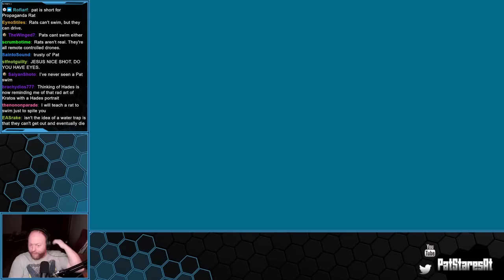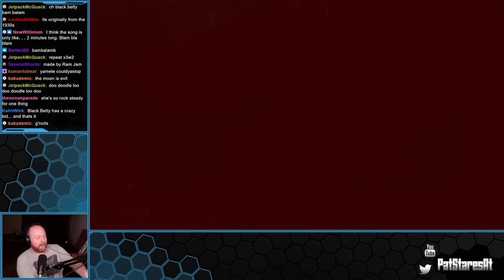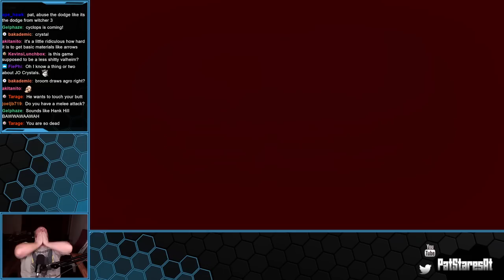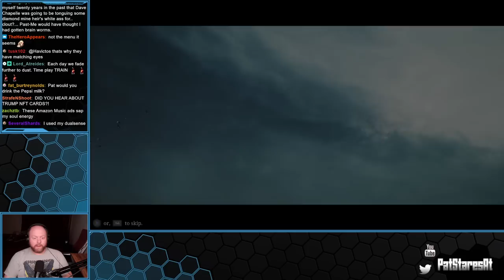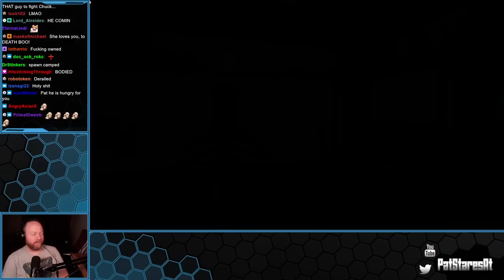Pat Stares At Blacktail Sponsored and Choo Choo Charles!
Make sure to check out the stream most weeknights over at Twitch.tv/patstaresat!